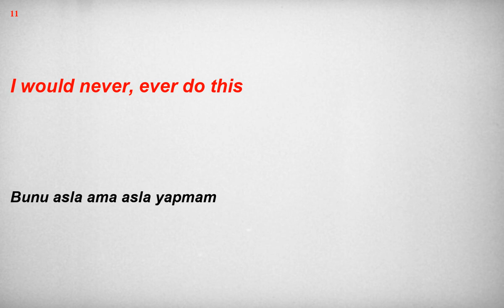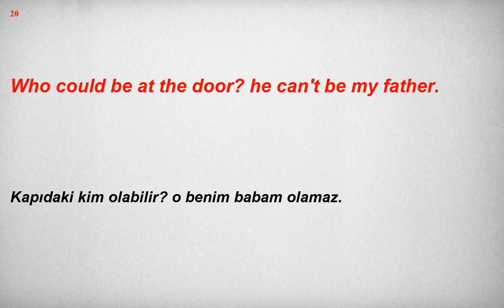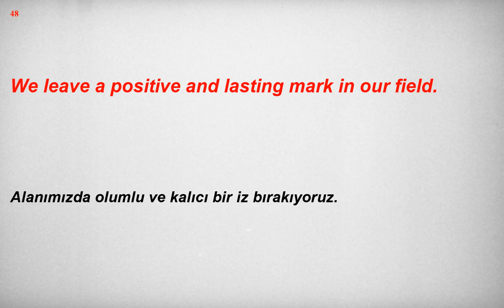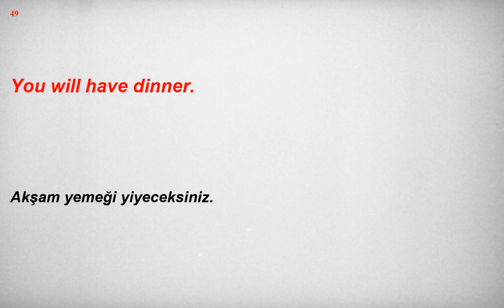Kolay ve hızlı, İngilizce Dinleme Pratiği - Cümle Örnekleri